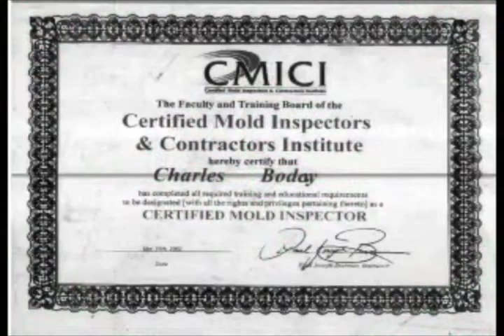Mold , Mildew Effect Health and What to Do if you are sick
Nation's #1 Mold Expert, Contractor, Inspector and Remediator Charles Boday Answers FAQ covering ALL possible topics about Mold, Mildew,  Mold Health Effects & more.